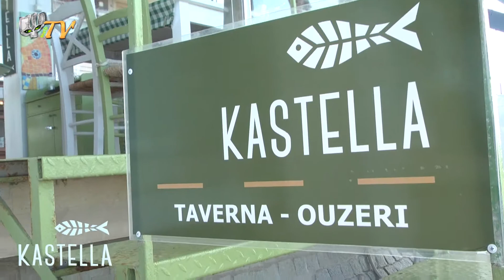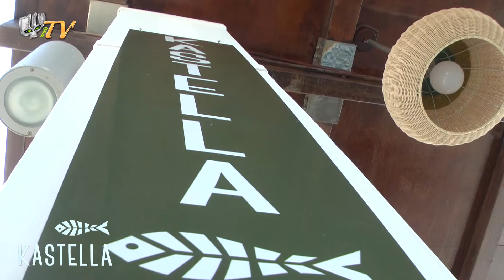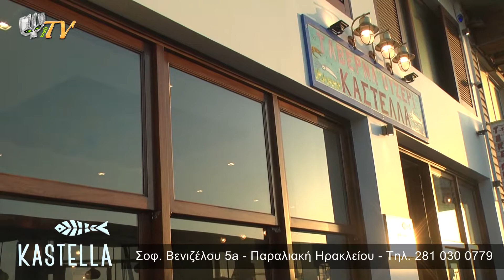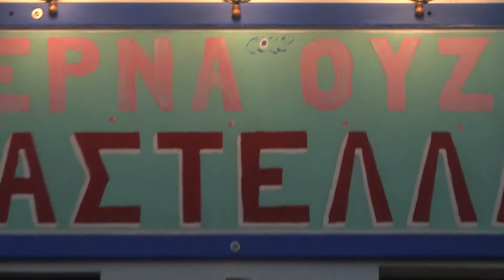Καστέλλα - Ψαροταβέρνα στο Ηράκλειο - Kastella Restaurant in Heraklion